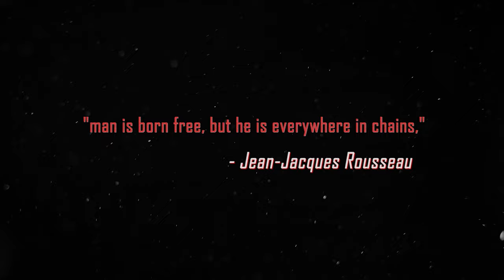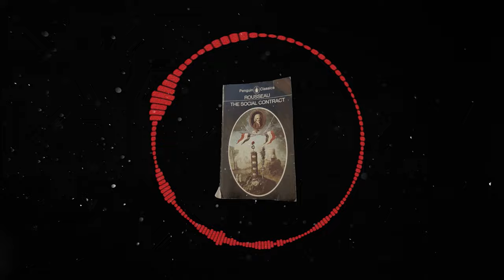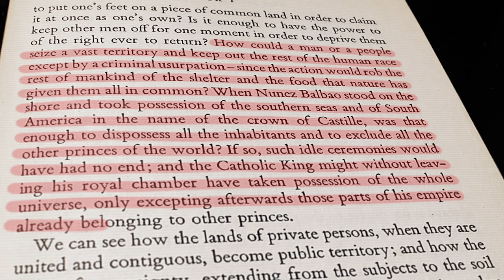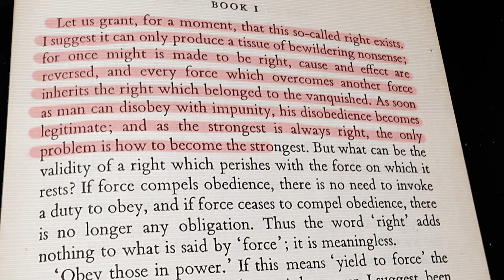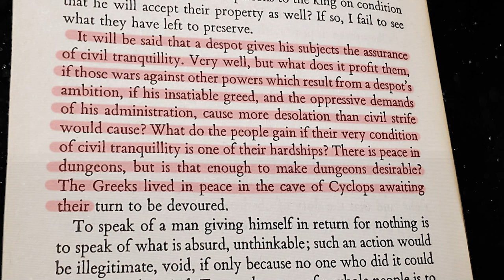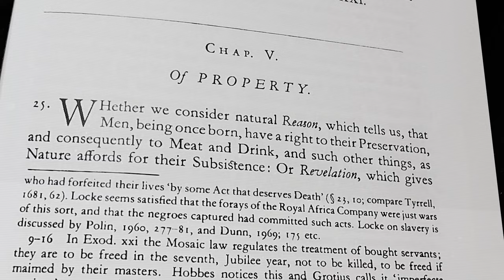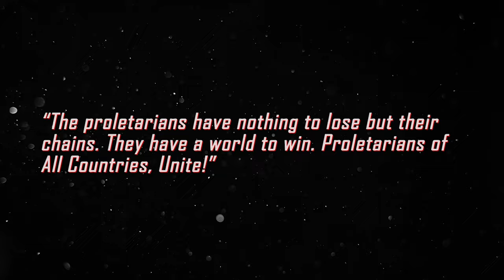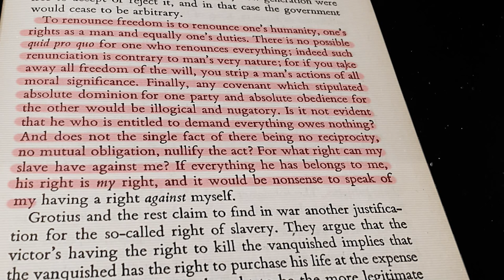Marx and Rousseau: The Social Contract and Beginning of Revolutionary Theory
The beginnings of a truly revolutionary theory started coming to fruition from the late chasms of the enlightenment, and discourse over late political theory and the social contract.  Understanding the beginnings gives us insight on some of the shortcomings of idealism, and the differences between contemporary revolutionary theory starkly set in materialism. Examining Rousseau's The Social Contract gives further insights into the movement of Marxism and the liberal revolutions set during his time.

This entire channel is funded by you all. If this channel is something you enjoy, anything helps

Books covered in video:
The Social Contract (Rousseau)
The Communist Manifesto (Marx & Engels)